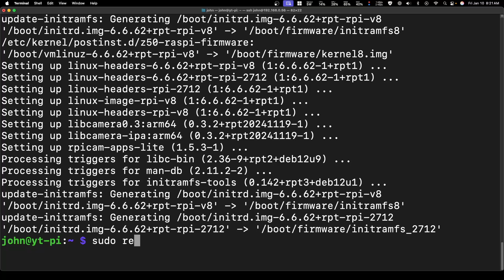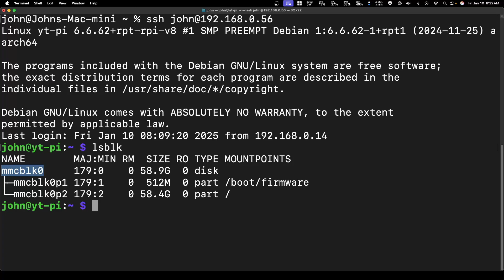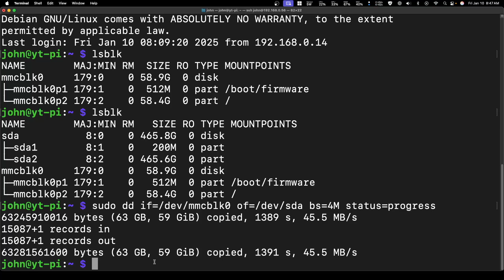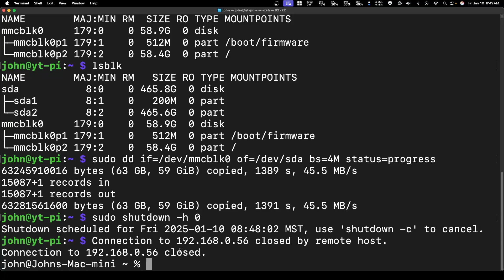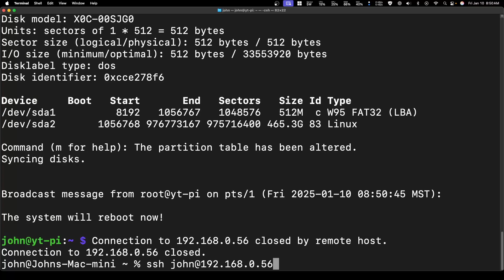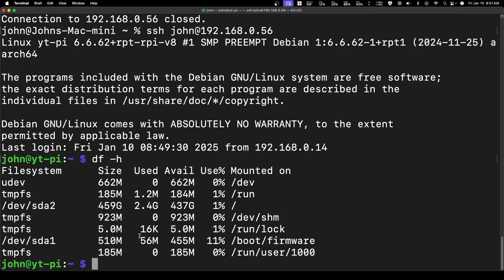Migrating from an SD card to SSD on a Raspberry Pi 4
Please be careful, if you run these commands wrong then you will lose data. Always make sure you have a full backup before attempting any changes.